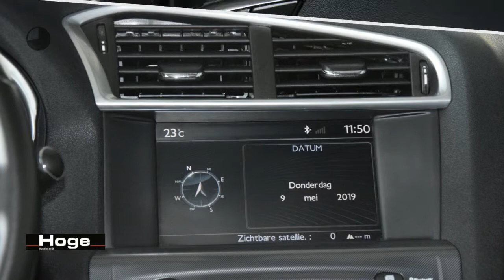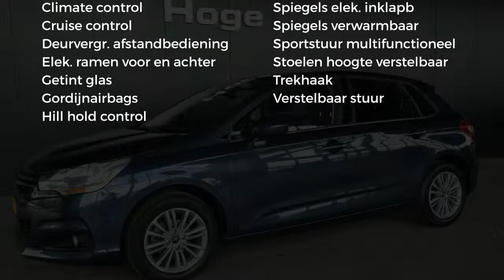Citroën C4 1.4 VTi Ligne Business Navigatie PDC Rijklaarprijs Inruil Mogelijk!